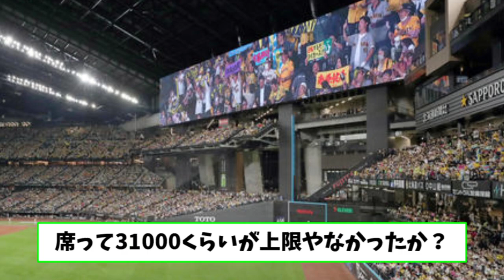エスコンフィールド、阪神ファンで満員に埋めつくすｗｗｗｗｗ